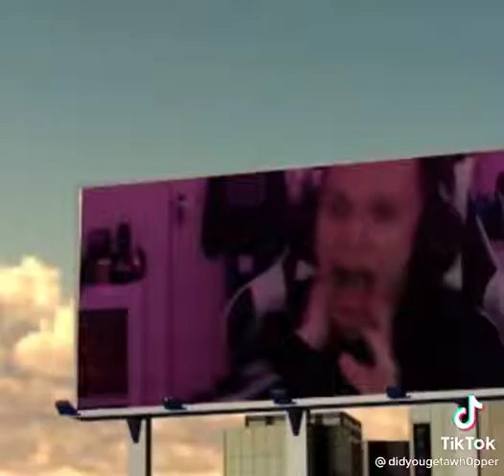DID YOU GET A WHOPPAH?! 👹 || Not mine